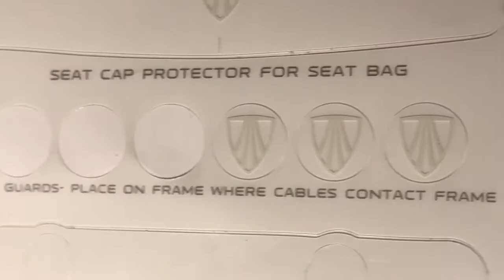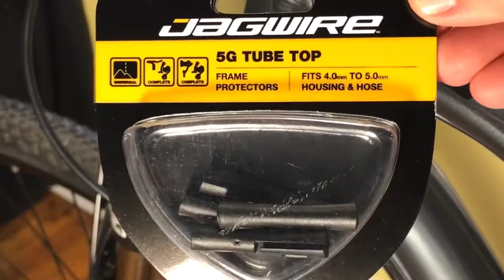JagWire 5G Tube Top frame blemish protection for bicycles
JagWire 5G tube top blemish protectors keep the paint on your bicycle free of wear from cable housings running against the frame. Each pack contains 4 protectors that fit hoses and housings from 4.0mm-5.0mm.